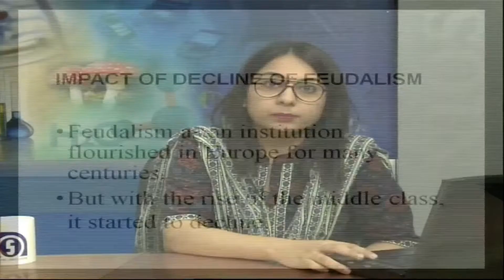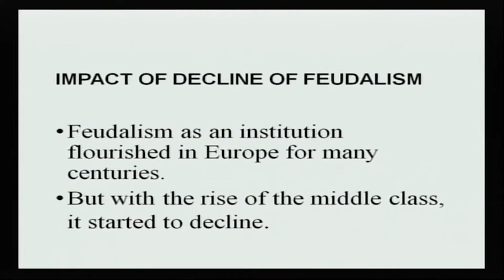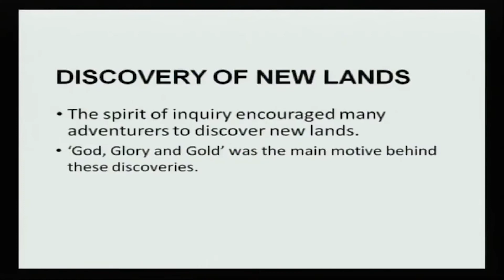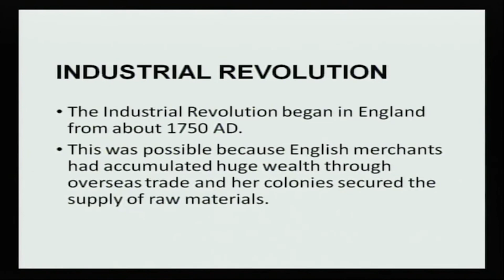LESSON 3 : MODERN WORLD - I (PART-1)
Discuss the impact of decline of the feudalism;
Explain the meaning and features of Renaissance;
Explain the causes of Reformation and its impact;
Describe the development of science;